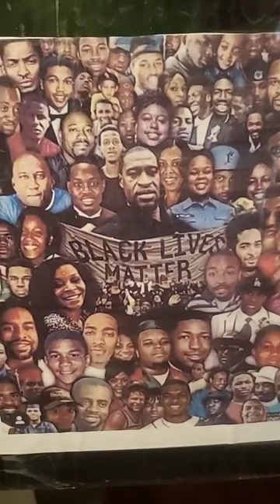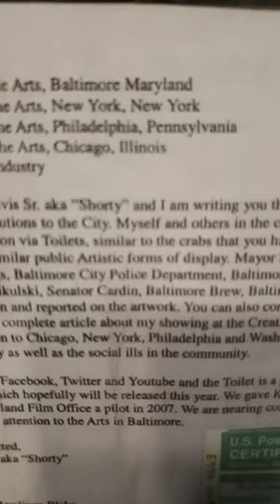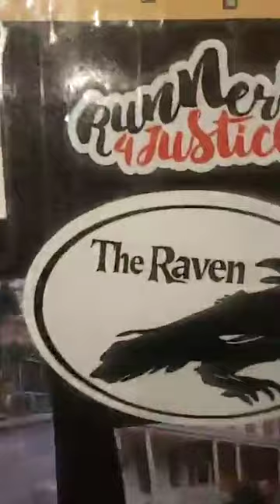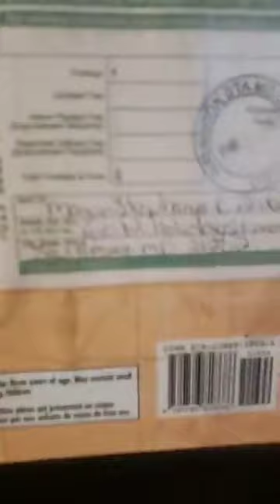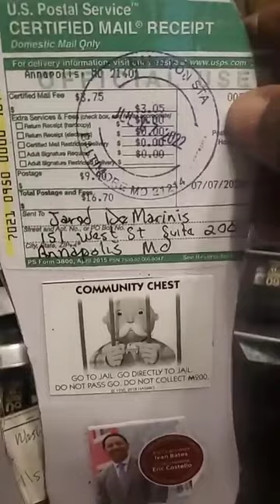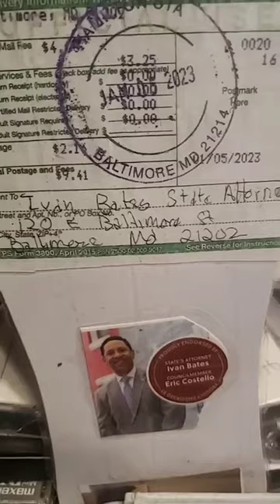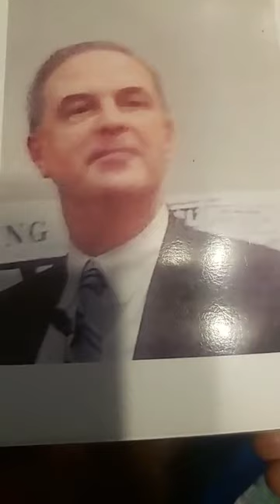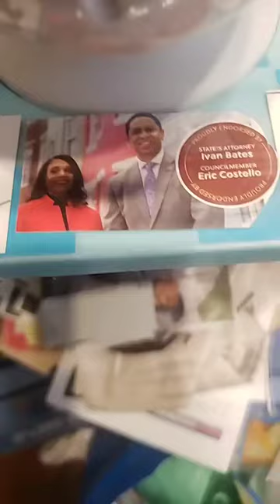Gov Wes Moore Black Lives Don't Matter Black Voters Do Ask Ozzie Newsome Weaving Social Justice 2024